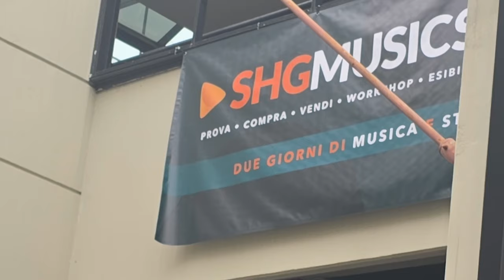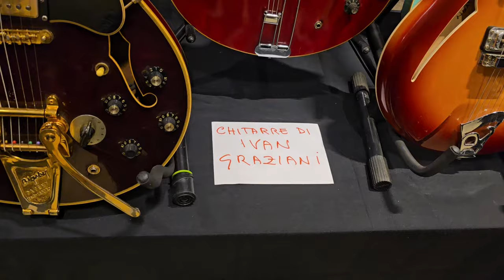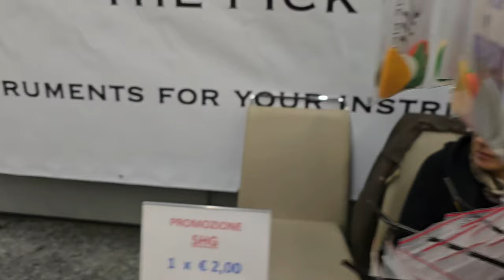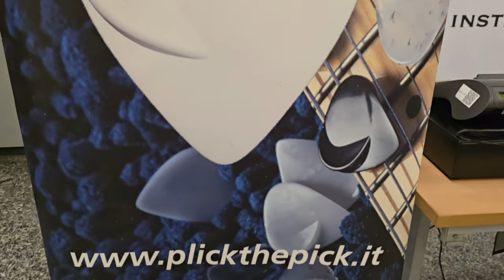SHG GUITAR SHOW MILANO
vi porto a fare una breve passeggiata al SHG tenutosi a Milano il 16 e 17 Novembre 2024, spero vi piaccia, forse il video un po' troppo breve ma, ho voluto raccogliere l'essenziale che mi è più piaciuto, buona visione